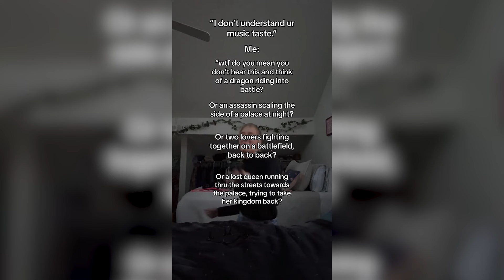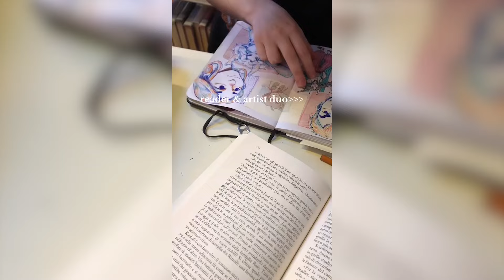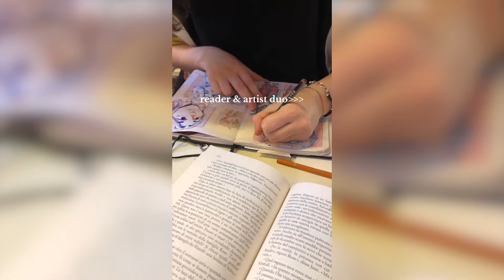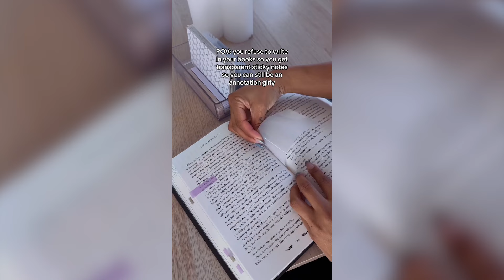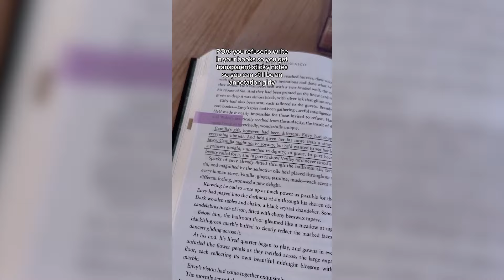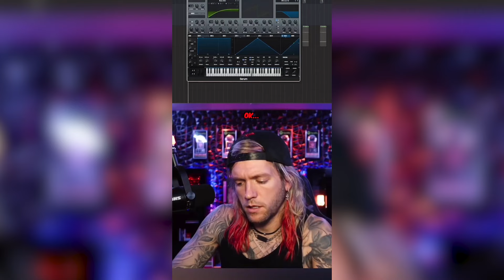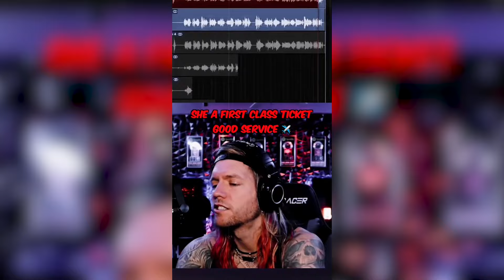BookTok Compilation: Most Viral 📚 [#73] Recommendations | Bookish Memes | Scenarios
Thank you to all the amazing contributors featured in today's video!

Please note that I do not claim ownership of any of the clips used in this compilation.